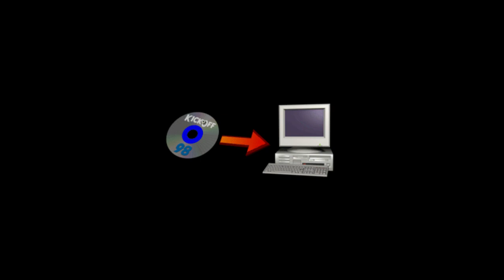LIECHTENSTEIN 4-1 SAN MARINO Man of the Match A.Burgmaier KO98 2023 10 07 16 10 52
0:20 M.Frick
  2:20 M.Mularoni
  6:20 A.Burgmaier
  8:00 M.Frick
20:30 A.Burgmaier